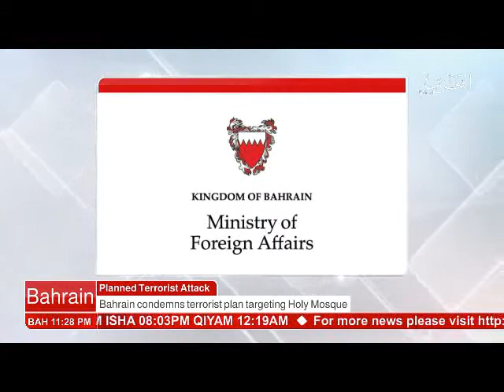البحرين : Bahrain English News Bulletins2 24-06-2017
الوصف

Bahrain English News Bulletins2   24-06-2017